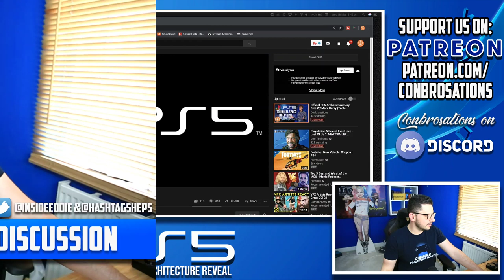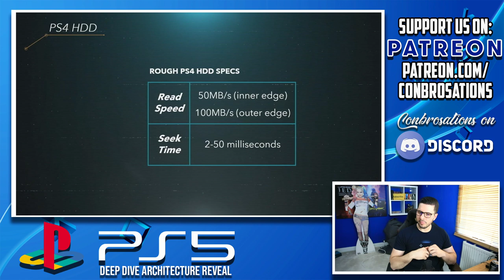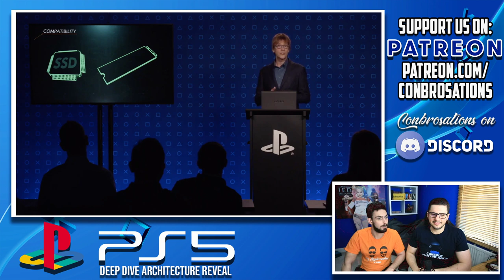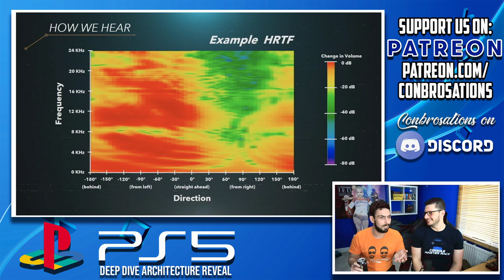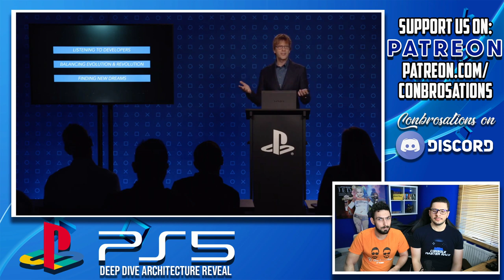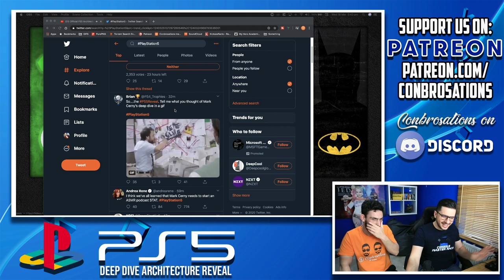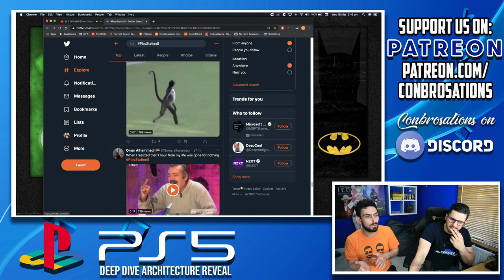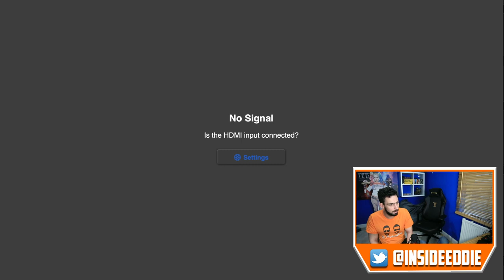Official PS5 Architecture Deep Dive W/ Mark Cerny (Tech Specs, Power, RAM, Storage, Ray Tracing)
TIME CODES:
00:01 - Intro to the stream
38:10 - PS5 Deep Dive begins
1:32:22 - Post PS5 stream discussion
2:47:32 - CoD Warzone Gaming Fun

CPU x86-64-AMD Ryzen™ “Zen 2”, 8 Cores / 16 Threads, Variable frequency, up to 3.5 GHz

GPU AMD Radeon™ RDNA 2-based graphics engine, Ray Tracing Acceleration, Variable frequency, up to 2.23 GHz (10.3 TFLOPS), System Memory GDDR6 16GB 448GB/s Bandwidth

SSD  825GB 5.5GB/s Read Bandwidth (Raw)

PS5 Game Disc Ultra HD Blu-ray™, up to 100GB/disc

Video Out Support of 4K 120Hz TVs, 8K TVs, VRR (specified by HDMI ver.2.1)

Audio “Tempest” 3D AudioTech